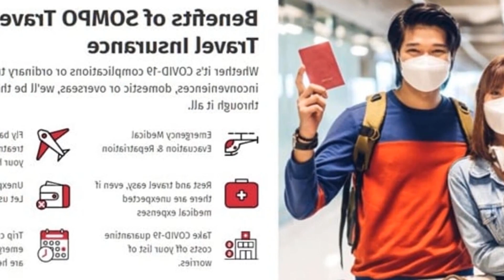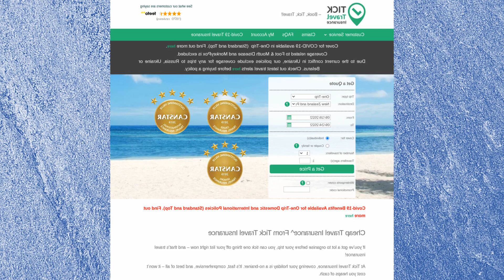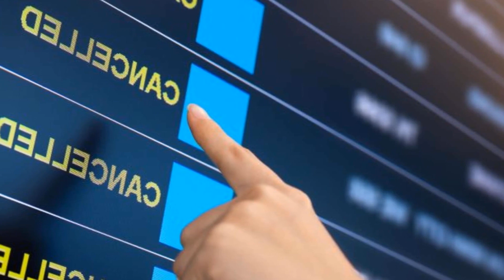NEW TRAVEL INSURANCE WITH MANY ADDITIONAL BENEFITS. HERE THEY ARE.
Travel insurance isnt what it used to be. The latest policies include concierge services. access to airline lounges and faster reimbursement systems. Take the latest travel insurance policies from INF Visitor Care. Elite and Premier. Whats behind these new benefits Travel insurance companies are adding these benefits because customers want them. It starts with convenience. explains Mario Matulich. President of Customer Management Practice. What are the new benefits? Concierge services. At Allianz Reiseversicherung. some policies now include concierge services . where a dedicated specialist can help with everything from table reservations and golfer tee times to recommendations for translation services and transportation arrangements.What are the new travel insurance benefits like?I asked Adam St. John. CEO of Sitata. to get an idea how to give these perks to travel n impact in the real world. He said forward thinking companies are focused on transforming insurance from simply reacting to bad situations after the fact. to a service that proactively helps you have a smoother. worry free journey. Whats next for travel insurance benefits? is just getting started. Dan Skilken. President of TripInsurance.com. says he sees more and more travel insurers expanding their concierge services.